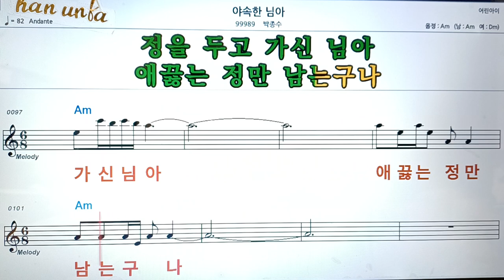야속한 님아/박종수👍악보, 코드,가사,Karaoke*가라오케 반주